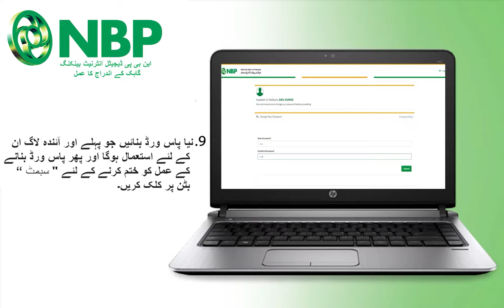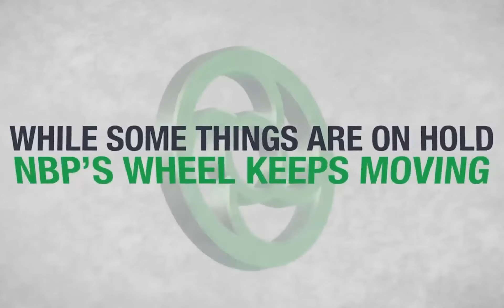NBP DIGITAL- INTERNET BANKING (ibanking) REGISTRATION TUTORIAL (URDU)